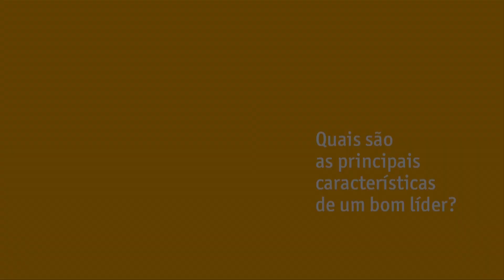Luiza Trajano: Quais são as principais características de um bom líder?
Presidente da rede Magazine Luiza conversou com o Na Prática.